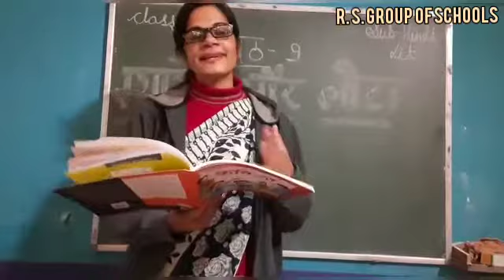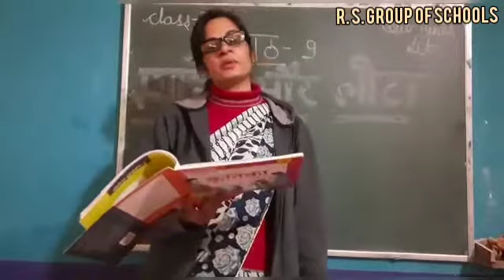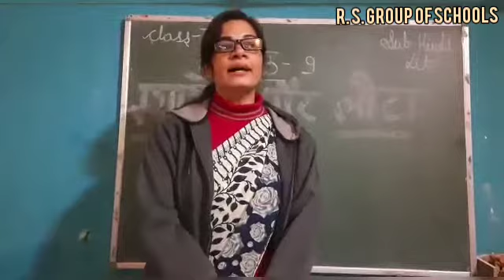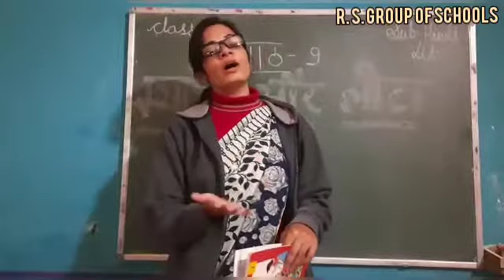Class 1st Hindi म्याऊँ और लोटा [17TH Dec] ~©R.S GROUP OF SCHOOLS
Explained by Rashmi MA'AM